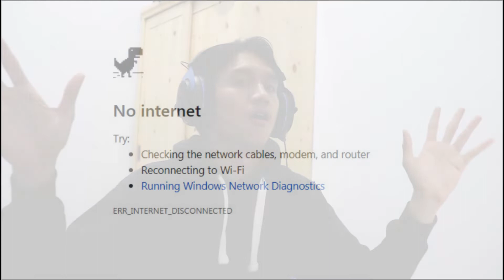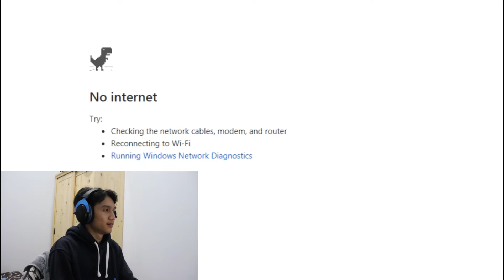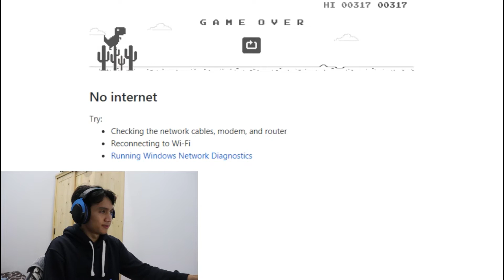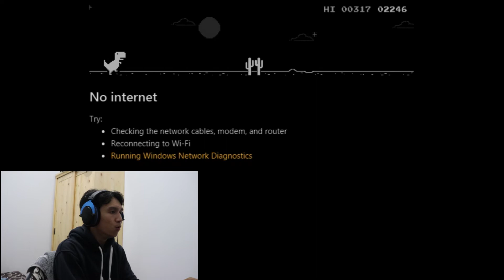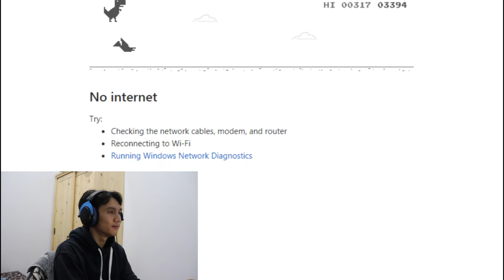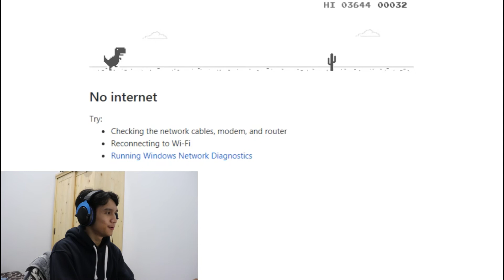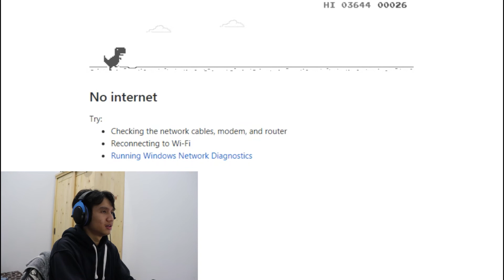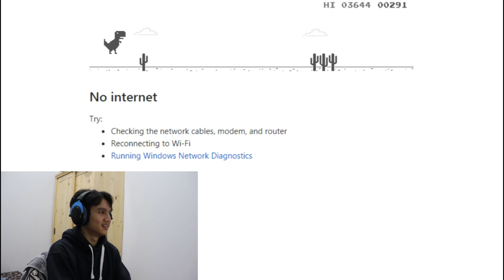GAME GABOET - No Internet T.Rex Runner